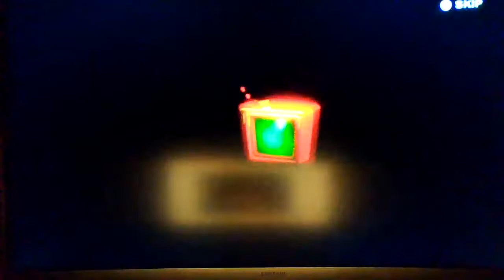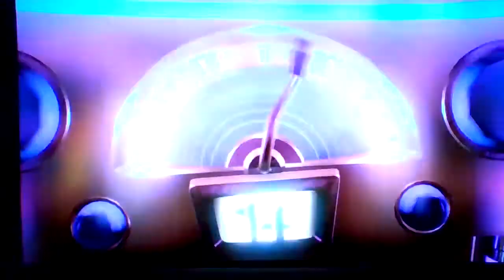[fPB] Luigi's Mansion 3 Any% (1.4) Speedrun in 2:43:39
This was overall a great run. I know the quality isn't the best, but I do have a capture card now. My future uploads will have better quality! Enjoy!